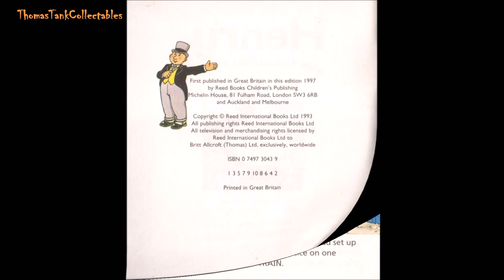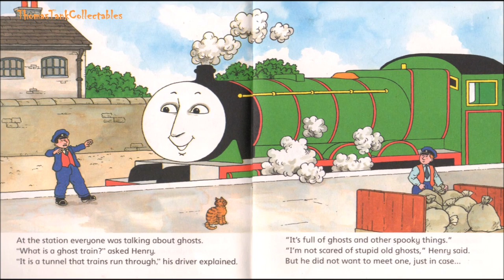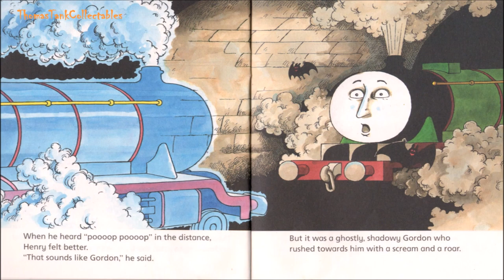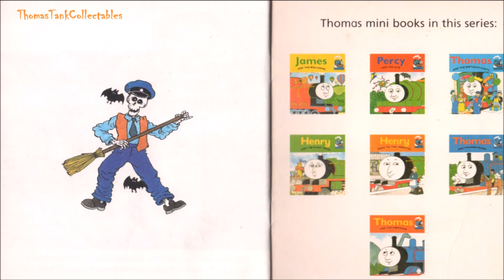Henry and the Ghost Train - Ron Haddrick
Lovely Mini Series book called Henry and the Ghost Train, perfect for the spookiest time of year! Written by Christopher Awdry and illustrated by Ken Stott. All illustrations are scanned from my own copy of the book.
Happy Halloween from ThomasTankCollectables